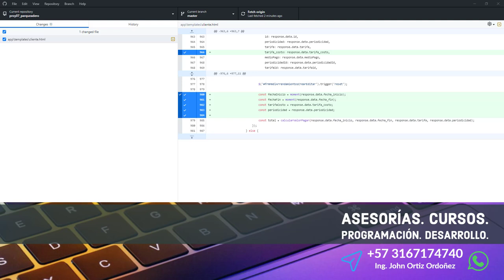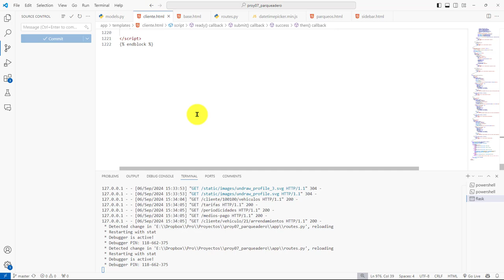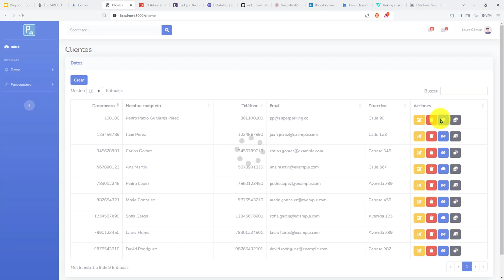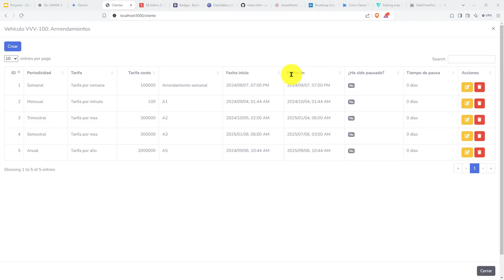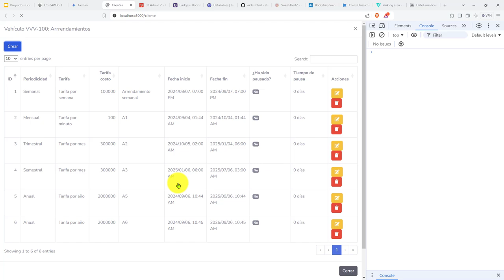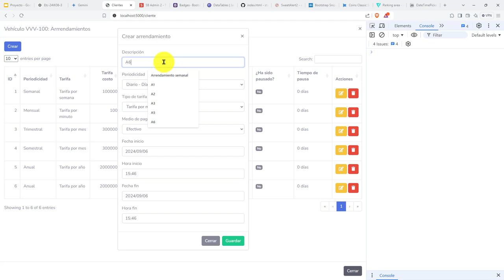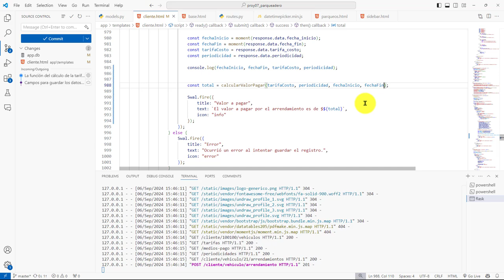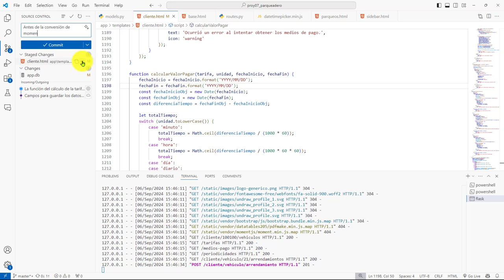441: ROYECTO 7 Intento de Conversión de Objeto MomentJS a una Fecha Nativa de JavaScript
441: ROYECTO 7 Intento de Conversión de Objeto MomentJS a una Fecha Nativa de JavaScript.